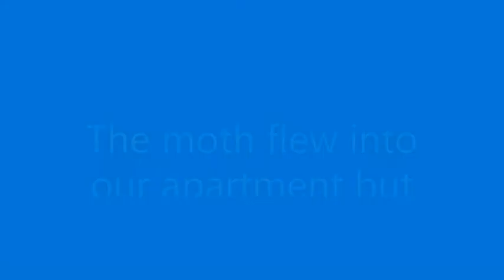Saving moth (1)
The moth flew into our apartment, but we let it out
Only one moth. Nothing more:)